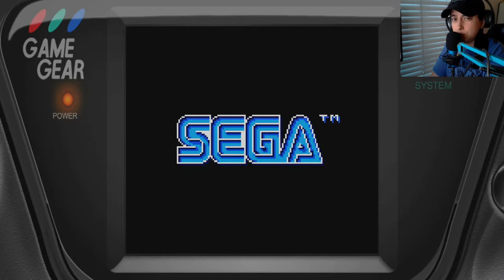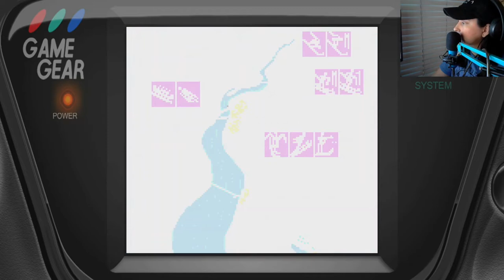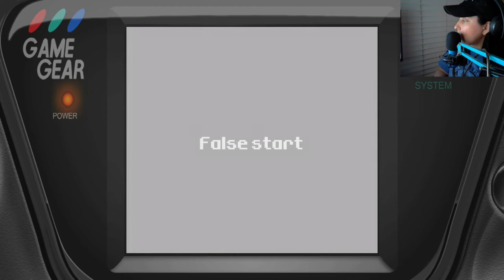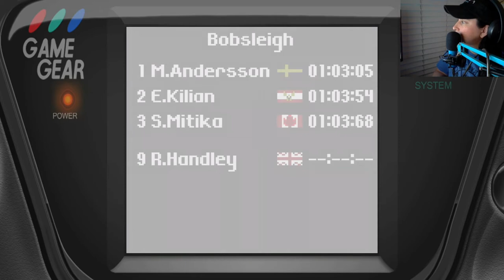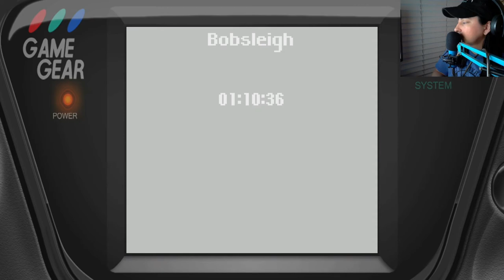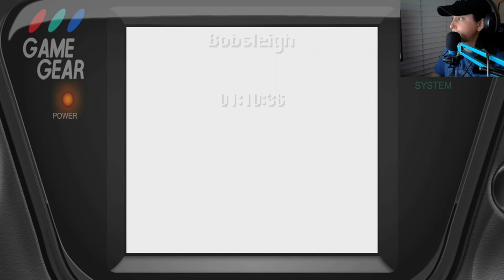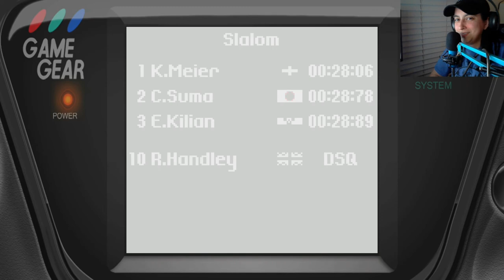Winter Olympics Lillehammer 94 (Game Gear)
Will I be victorious or will I fail horribly bad? Find out in this episode!